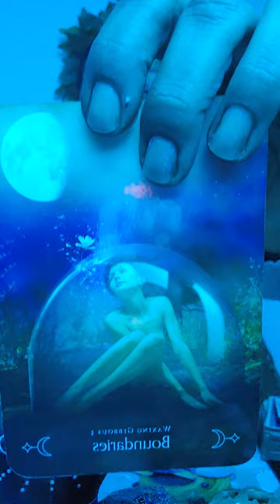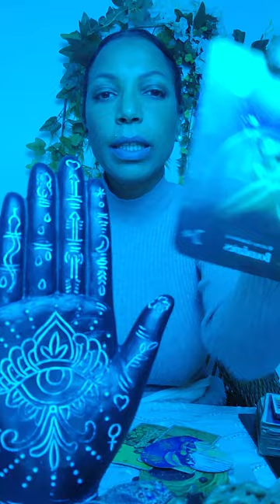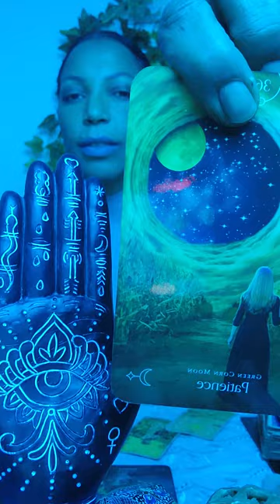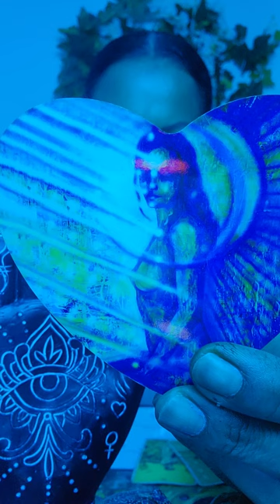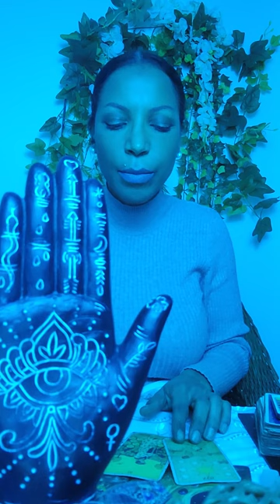🇱🇷 #444 WOLF MOON IN LEO / A MESSAGE FROM SOMEONE ✨️🤍✨️